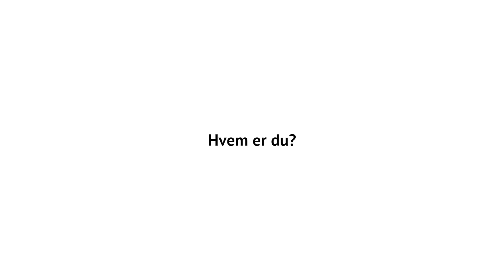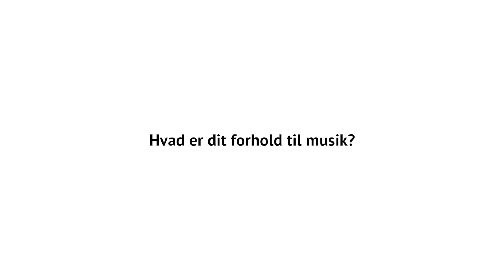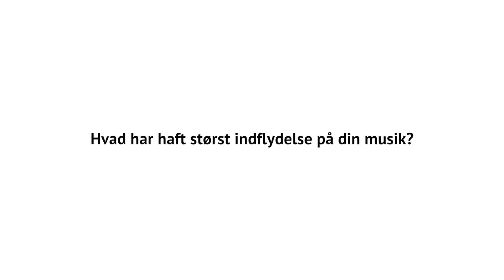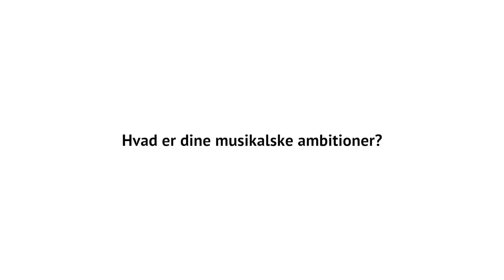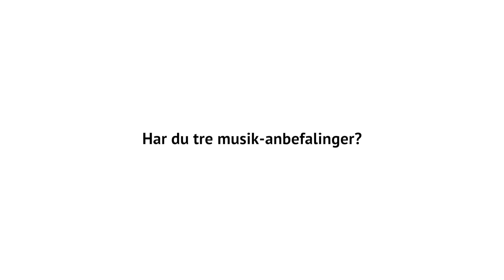LYDTÆT TALKS ft. Victor Danos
LYDTÆT Talks henvender sig til unge der til daglig arbejder med musik, på den ene eller anden måde. Om dette er podcasts, music management, masterering, producering eller andet, så vil LYDTÆT lancere et Talk-format, hvor 13 unge deler deres viden om deres virke, i en video podcast. ​

​​​​​​I denne talk kan du høre Victor Danos snakke om, hvordan musikken altid har og altid vil spille en helt essentiel rolle i hans liv, samt hvordan relationer dyrkes gennem en musikalsk rejse. Drømmen med musikken er netop dette - at den kan tage ham med rundt i verden.

Tak til støtte fra PUKK
Produktion af Soundwise
Redigering af Ida Marie Kold
Koncept og projektledelse af Daniel Aneto Olesen